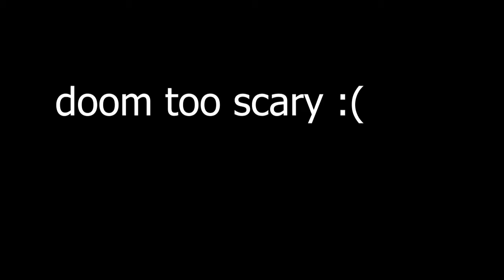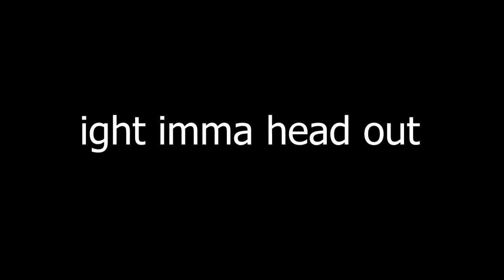doom is too scarry...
There were no fancy edits as i just got adobe premiere i am learning this software.